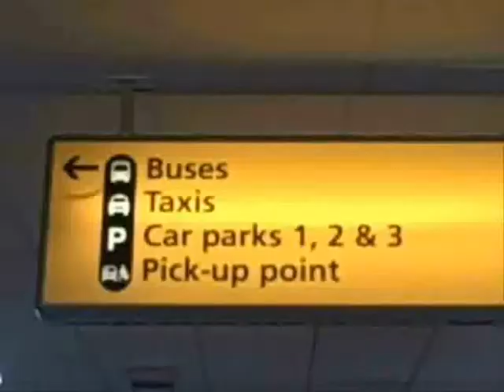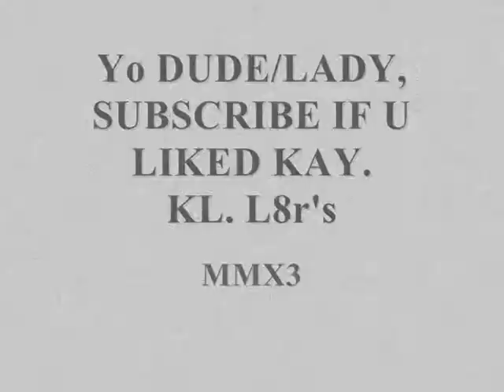UPDATES : VLOGS COMPILATION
When I started my channel I made videos for around 100 days for practice or something. This is a little compilation of some of the better moments. This is the 2nd of 3 planned updates compilations. The 3rd will be release in the future and will be title UPDATES :FUNNY MONTAGE. Im gonna try and have the German version of 'On The Dawn Of A Change' ready in the next few weeks and also a song called 'Wandering Round' and a vine called 'breaking bad I am the one who knocks' I hope ur all well and I catch up with you soon. THANX FOR WATCHIN :)